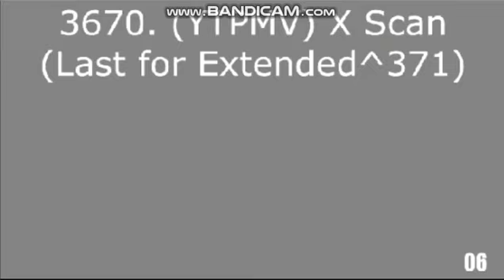Tadake Sounds Render Pack Collection Extended^371